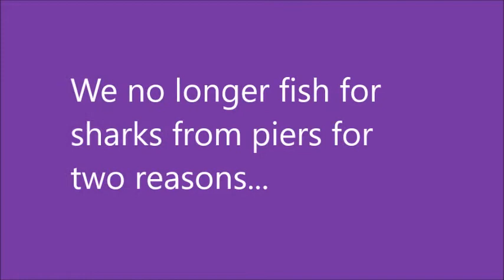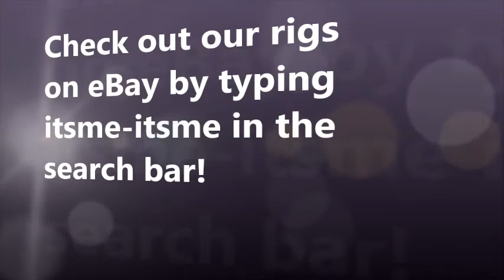Shark and Sting Ray Fishing - 2011-2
Too little line on a 4000 reel for this one!